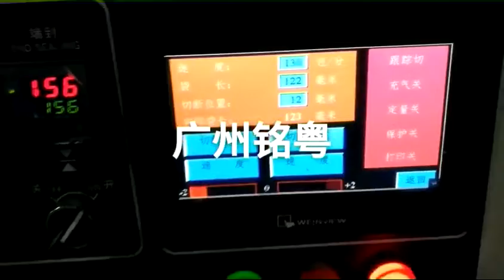MY-250 horizontal flow pack biscuit forks knife grain bars Arab Asian soap Pillow packing machine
Guangzhou Mingyue Packaging Machinery Co.ltd.